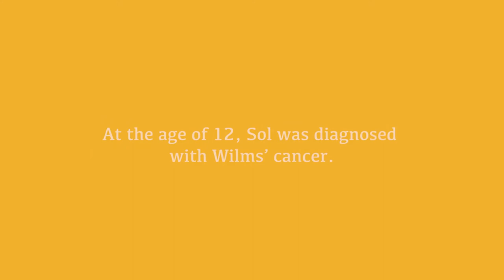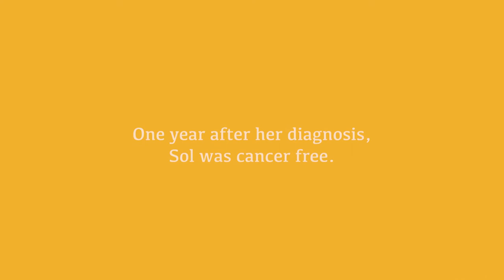ThisIsOurWhy: Soledad Albino, Wilms Tumor Survivor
Our mission is to accelerate cures to end cancer for SuperKids like Sol. Listen to Sol's story of battling cancer at the same time as her mother, and how her mom inspired her to fight.